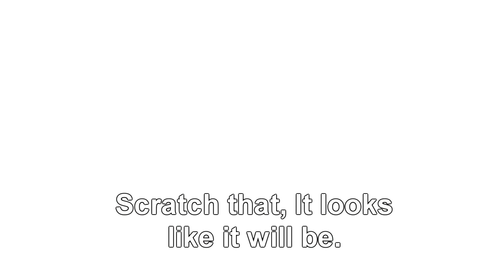300+ and 400+ sub milestone + Why i haven't been making GMod vids lately + Q&A Announcement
UPDATE 2/15/12 NO MORE QUESTIONS ARE BEING TAKEN. I will now do the vid when possible. See you all around.

UPDATE 2/14/12 Today is THE LAST DAY I'll be taking questions. If you haven't asked me anything, now's the time to do so.

UPDATE 2/10/12: So even though things escalated quickly and I now have over 500 subs, I will be taking a few more questions, so now's your chance to get a last minute question in, because this is for a limited time!

This vid will pretty much explain why I haven't been able to do GMod vids lately, and Why i couldn't do a 300+ subs milestone. I pretty much have nothing else to say, so... :/

Music Used - Ufouria OST - Tundra